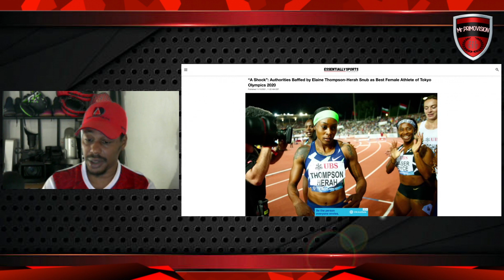Snubbed ? Elaine Thompson-Herah overlooked for the Best Female Athlete award at Tokyo Olympics